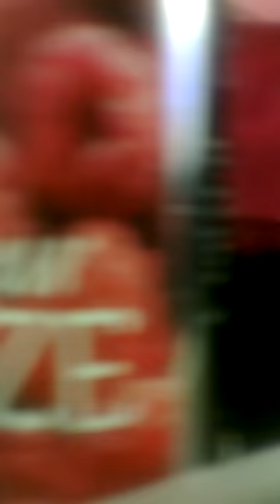Bens towel dance